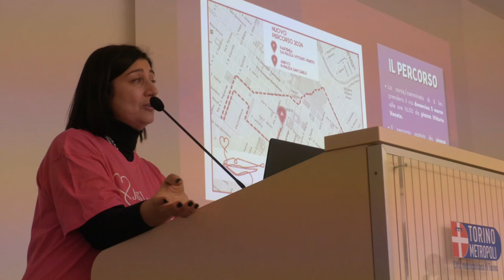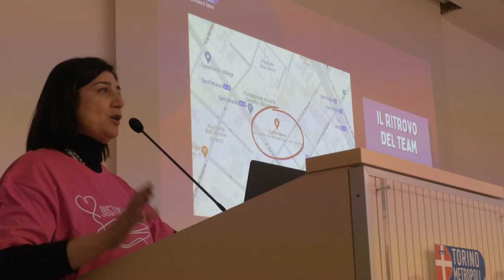La carica dei dipendenti per Just Woman I Am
Sono 100, dipendenti della città metropolitana con le loro magliette rosa che parteciperanno alla corsa  benefica che ha lo scopo di  raccogliere fondi per la prevenzioni dei tumori. L'equipaggio rosa della città metropolitana parteciperà alla corsa Domenica 3 Marzo.